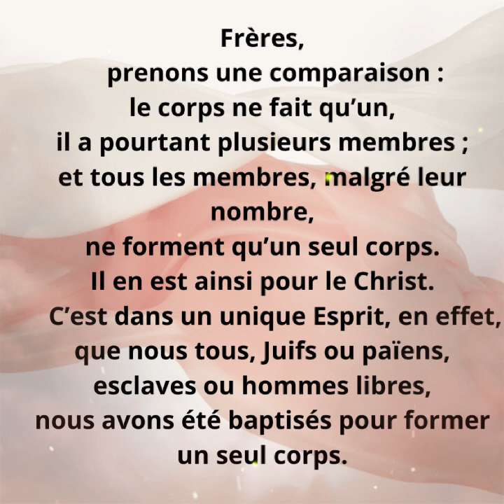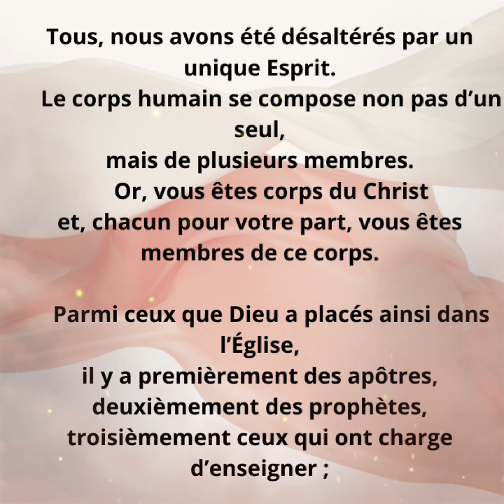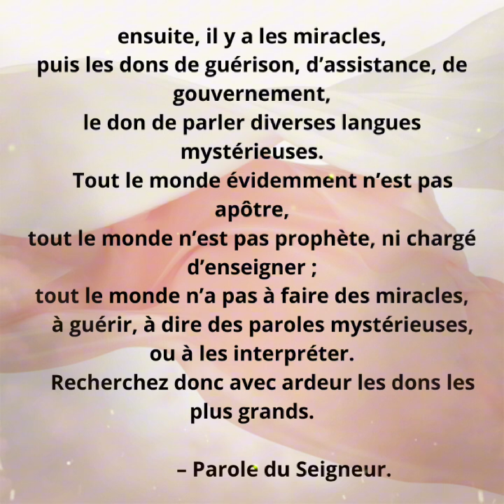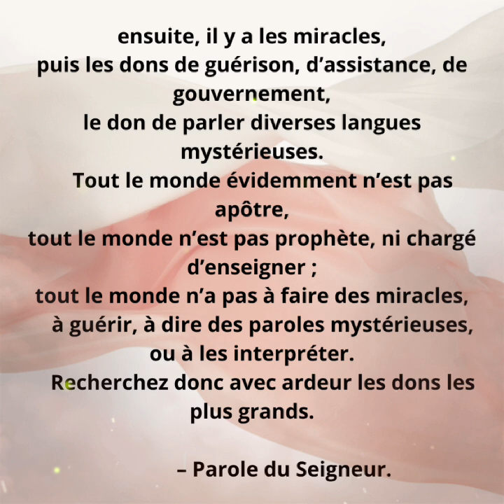Première lecture et homélie du Mardi 17/09/24, 24ème S.T.O. B🌹1 Co 12, 12-14.27-31a)🌹Ab Edmond TASSE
Première lecture
« Vous êtes corps du Christ et, chacun pour votre part, vous êtes membres de ce corps » (1 Co 12, 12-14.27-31a)

Frères,
    prenons une comparaison :
le corps ne fait qu’un,
il a pourtant plusieurs membres ;
et tous les membres, malgré leur nombre,
ne forment qu’un seul corps.
Il en est ainsi pour le Christ.
    C’est dans un unique Esprit, en effet,
que nous tous, Juifs ou païens, esclaves ou hommes libres,
nous avons été baptisés pour former un seul corps.
Tous, nous avons été désaltérés par un unique Esprit.
    Le corps humain se compose non pas d’un seul,
mais de plusieurs membres.
    Or, vous êtes corps du Christ
et, chacun pour votre part, vous êtes membres de ce corps.

    Parmi ceux que Dieu a placés ainsi dans l’Église,
il y a premièrement des apôtres,
deuxièmement des prophètes,
troisièmement ceux qui ont charge d’enseigner ;
ensuite, il y a les miracles,
puis les dons de guérison, d’assistance, de gouvernement,
le don de parler diverses langues mystérieuses.
    Tout le monde évidemment n’est pas apôtre,
tout le monde n’est pas prophète, ni chargé d’enseigner ;
tout le monde n’a pas à faire des miracles,
    à guérir, à dire des paroles mystérieuses,
ou à les interpréter.
    Recherchez donc avec ardeur les dons les plus grands.

Psaume
R/ Nous sommes son peuple, son troupeau. (cf. Ps 99, 3c)

Acclamez le Seigneur, terre entière,
servez le Seigneur dans l’allégresse,
venez à lui avec des chants de joie !

Reconnaissez que le Seigneur est Dieu :
il nous a faits, et nous sommes à lui,
nous, son peuple, son troupeau.

Venez dans sa maison lui rendre grâce,
dans sa demeure chanter ses louanges ;
rendez-lui grâce et bénissez son nom !

Oui, le Seigneur est bon,
éternel est son amour,
sa fidélité demeure d’âge en âge.

Évangile
« Jeune homme, je te l’ordonne, lève-toi » (Lc 7, 11-17)
Alléluia. Alléluia.
Un grand prophète s’est levé parmi nous,
et Dieu a visité son peuple.

    Jésus se rendit dans une ville appelée Naïm.
Ses disciples faisaient route avec lui, ainsi qu’une grande foule.
    Il arriva près de la porte de la ville
au moment où l’on emportait un mort pour l’enterrer ;
c’était un fils unique, et sa mère était veuve.
Une foule importante de la ville accompagnait cette femme.
    Voyant celle-ci, le Seigneur fut saisi de compassion pour elle
et lui dit :
« Ne pleure pas. »
    Il s’approcha et toucha le cercueil ;
les porteurs s’arrêtèrent,
et Jésus dit :
« Jeune homme, je te l’ordonne, lève-toi. »
    Alors le mort se redressa
et se mit à parler.
Et Jésus le rendit à sa mère.

    La crainte s’empara de tous,
et ils rendaient gloire à Dieu en disant :
    Et cette parole sur Jésus se répandit
dans la Judée entière et dans toute la région.